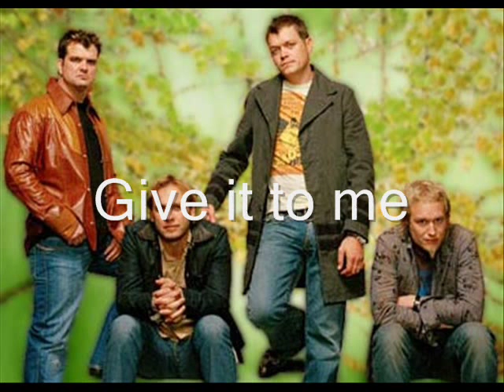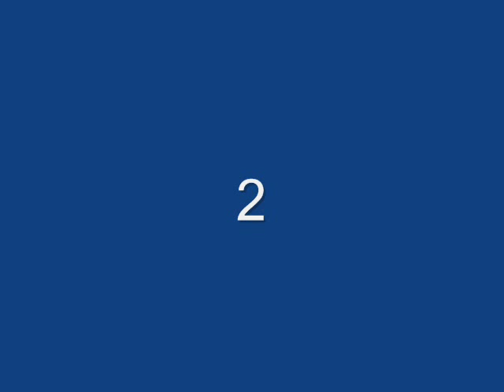Top 15 3 Doors down songs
Write your own list in the comments ;D